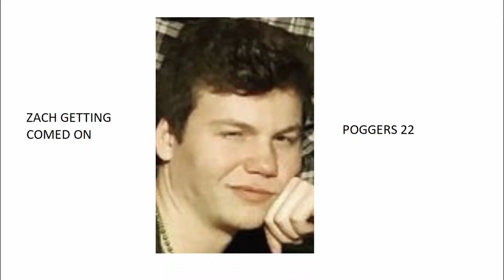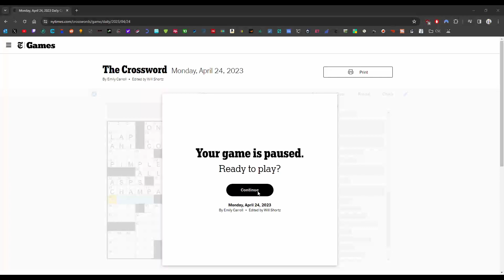Getting comed on: Poggers 22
hnnng